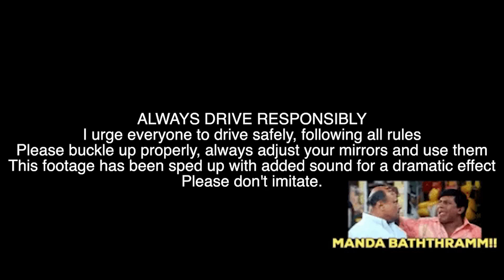India's Fastest W124 - Mercedes Benz | Iyanthira Paravai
Welcome to Iyanthira Paravai! It's been one year since I've been using Mercedes Benz, India's Fastest W124. So today, I wanted to share my experience using this car.

This segment is about my user experience for those who want to buy the same car in the future. The current stock BHP (engine's power without damage) is 285 with two turbos.

Watch the video to learn more about my usage of Mercedes Benz.

Finally, I'm on Radr! Feel comfortable reaching out to me for personalized opinions, tips, hacks, advice, or clarifications related to cars and bikes via the premium messaging